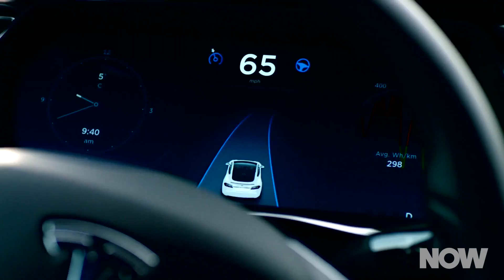The Facts About Tesla Autopilot | HowStuffWorks NOW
In May 2016, a man died in an accident when the autopilot feature on his Tesla vehicle failed to detect a truck. Are autonomous cars inherently dangerous?